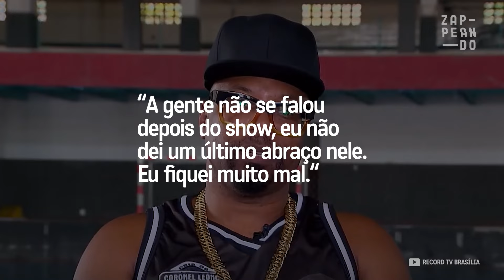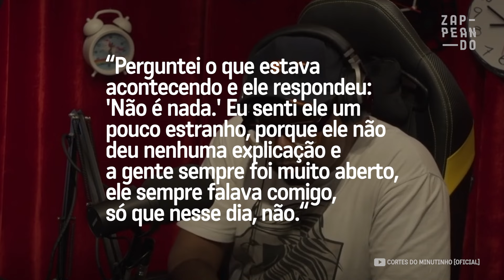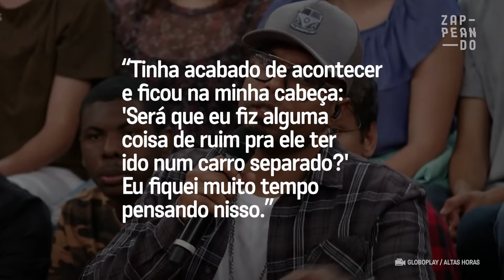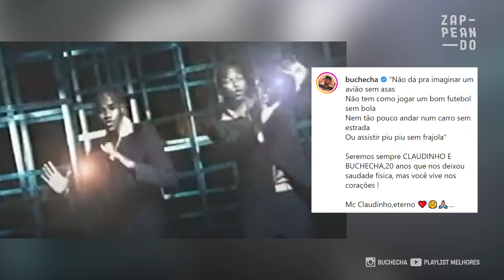Buchecha se sentia culpado pela morte de Claudinho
Durante anos, o cantor achou que poderia ter evitado o acidente do parceiro.